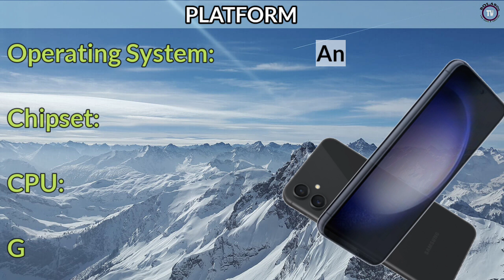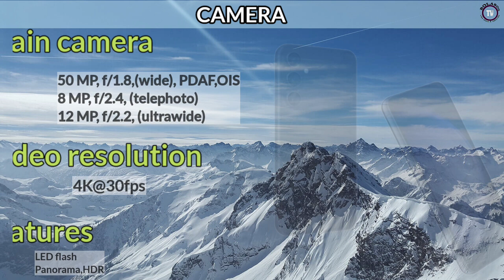SAMSUNG GALAXY S23 FE:PRICE IN PHILIPPINES SPECS AND FEATURES BEST MIDRANGE PHONE 2023-2024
Display size: 6.4"
main camera: 50MP
RAM: 8GB RAM
Battery: 4500mAh
Network: 5G